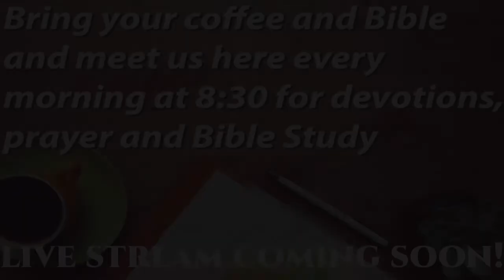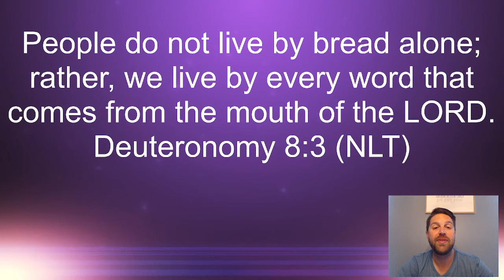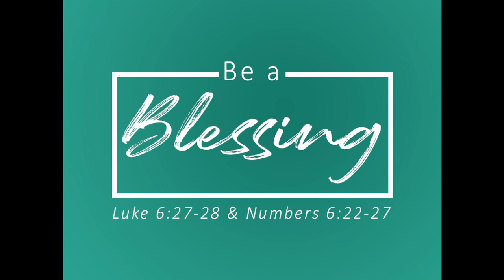Coffee & Devotional 10.19.21